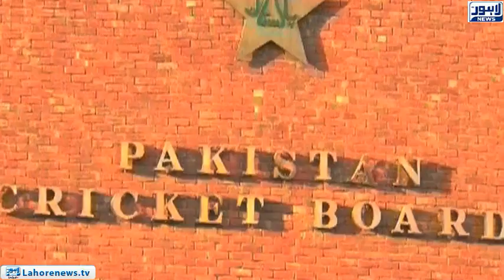There will be no compromise on players fitness: Head coach Mickey Arthur